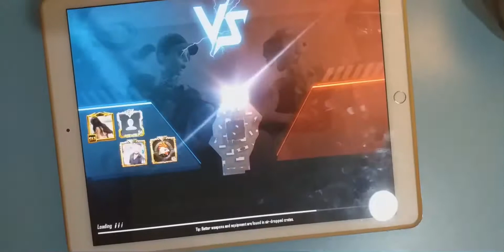My handcam \\ iPad Pro 12.9"\\ must watch